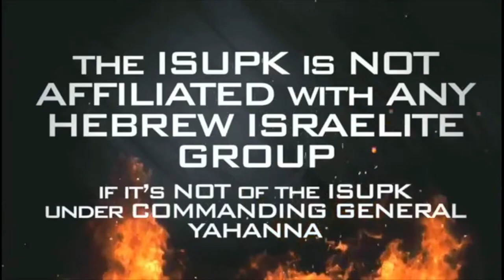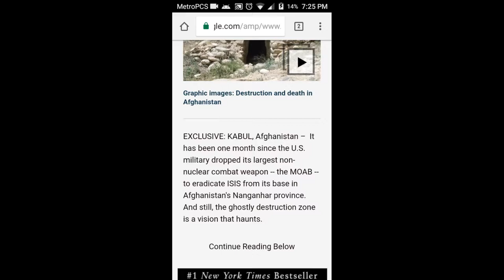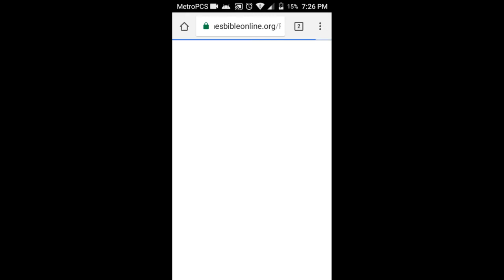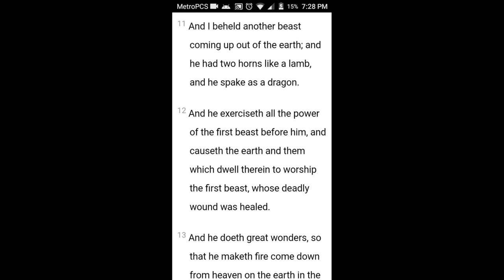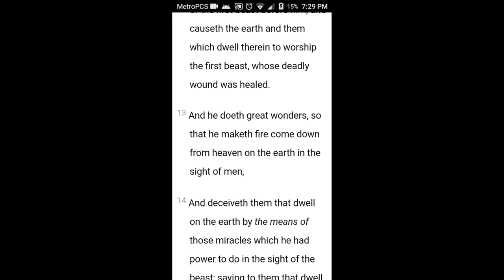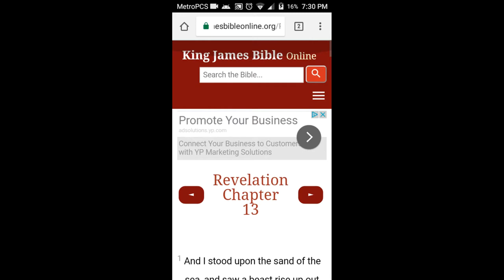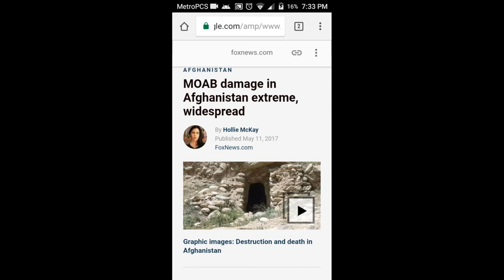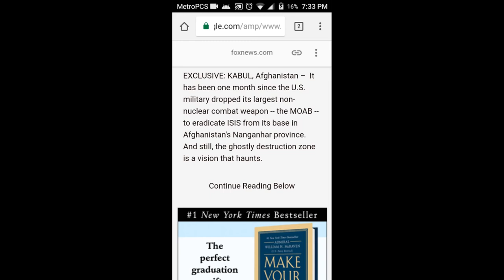MOAB BOMB PROVES THE SO-CALLED WHITE MAN IS THE DEVIL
"COMMANDING GENERAL YAHANNA LIVE!!!    THE GRILL!!!    EVERY MONDAY NIGHT@9PM CLICK on "RADIO SHOW COMMANDING GENERAL YAHANNA LIVE!!!    THE GRILL!!!    EVERY MONDAY NIGHT@9PM CLICK on "RADIO SHOW"